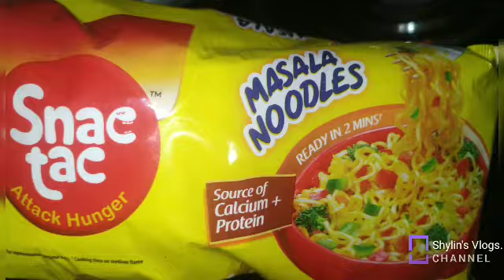Late night hunger special.